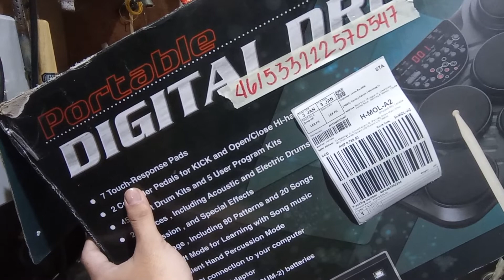Fermata lazada 461533222570547